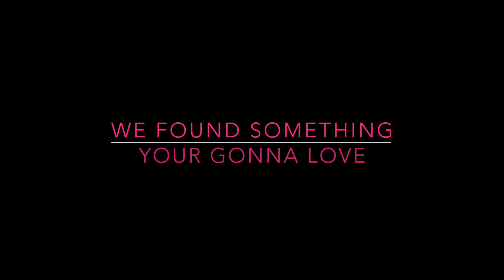GREAT IDEA, TAKE A LOOK.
GREAT INVENTIONS OFTEN COME FROM THINKING ABOUT OR MEETING A NEED.